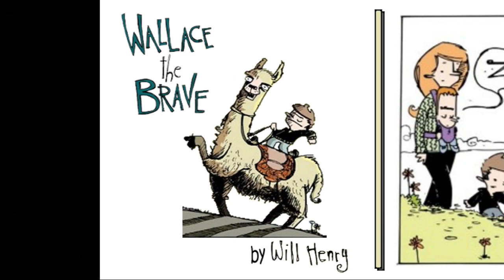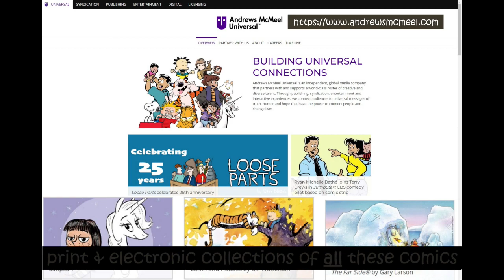wallace the brave from sunday funnies #15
sterling dreams of dinosaurs about which wallace is envious